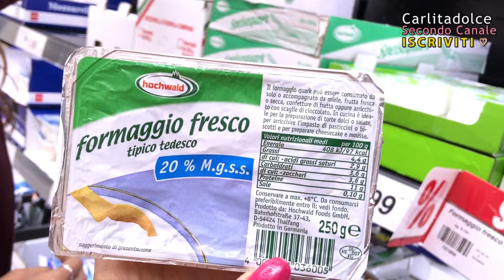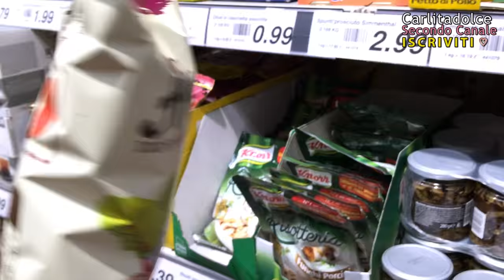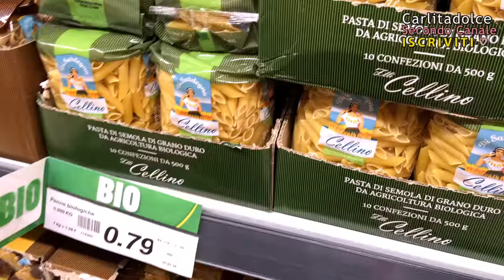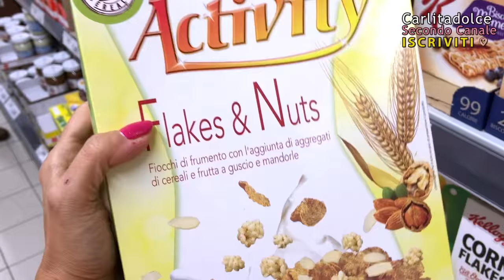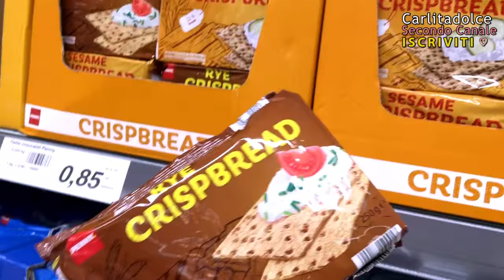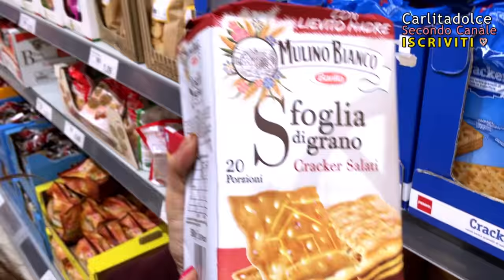CACCIATA DAL PENNY MARKET !!! - VLOG AL SUPERMERCATO | Carlitadolce